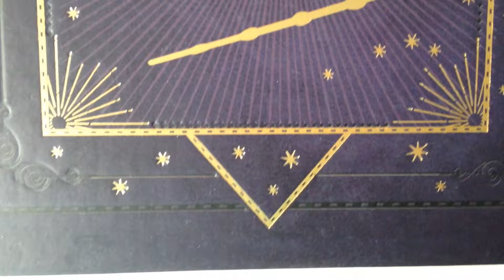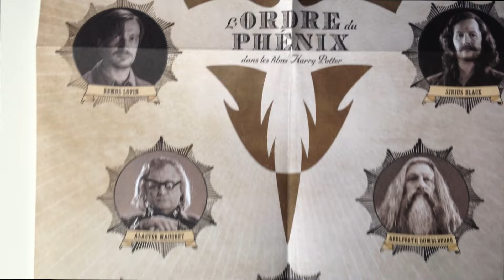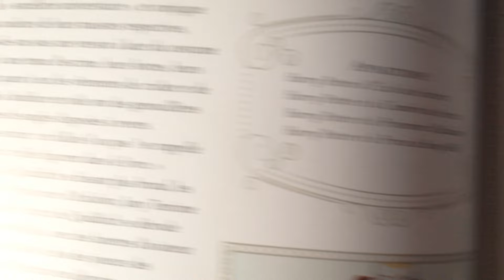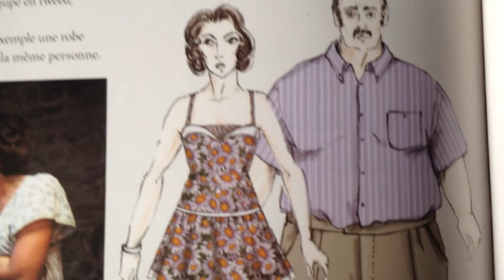(Présentation) Harry Potter La Galerie des Portraits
Petite présentation du Livre Harry Potter La Galerie des Portraits, sorciers, moldus et autres cracmols

       D'Hermione à Bellatrix, de Dumbledore à
Voldemort, de Hagrid à Rogue, l univers de la saga Harry Potter est peuplé de personnages uniques et hauts en couleur, totalement inoubliables.
Dans cette galerie de portraits, découvrez comment ceux-ci sont passés des romans à l écran, avec les coulisses des castings et les secrets des costumiers et artisans qui ont participé à cette grand aventure.
Cet ouvrage officiel est richement illustré par de nombreux documents
totalement inédits, des photos de tournage rares et d'autres trésors exceptionnels provenant directement des archives de Warner Brothers. Un livre de souvenirs essentiel pour comprendre et revivre huit films qui ont marqué l histoire du cinéma.

- Lien amazon